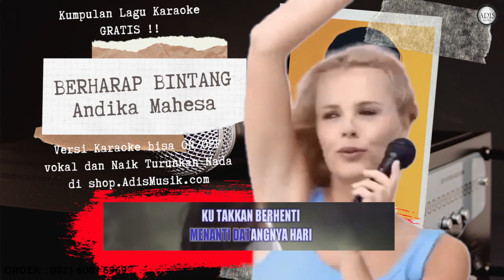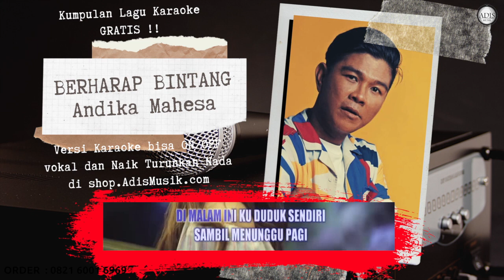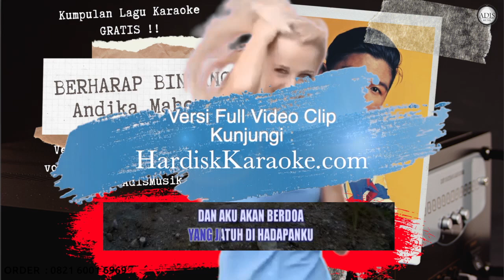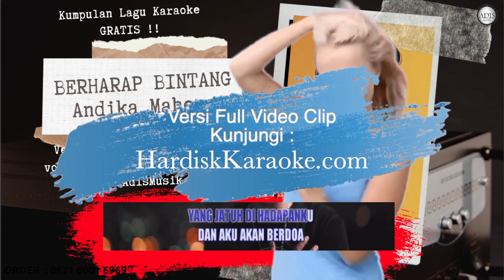BERHARAP BINTANG - ANDIKA MAHESA Karaoke Tanpa Vokal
pt. andika